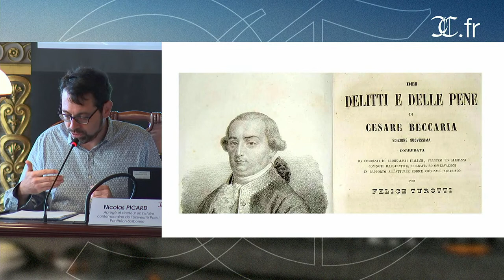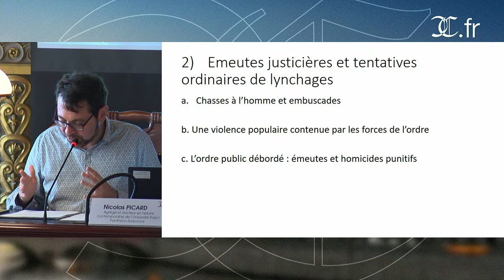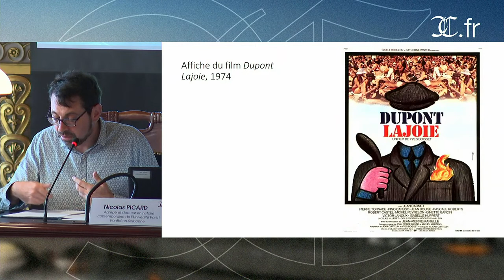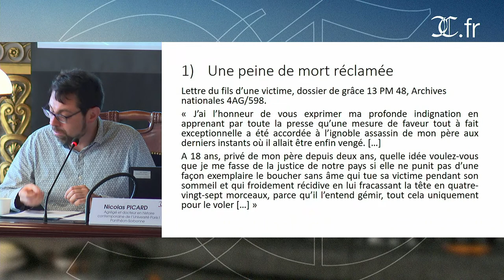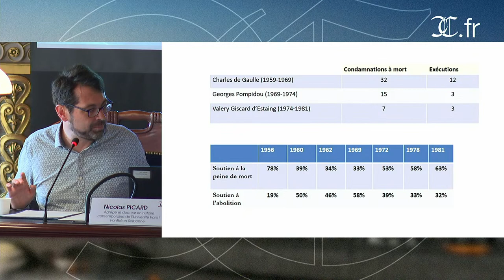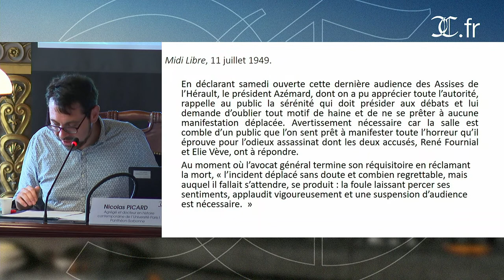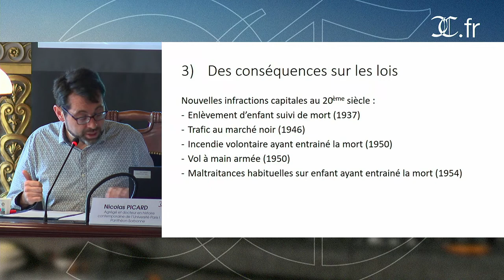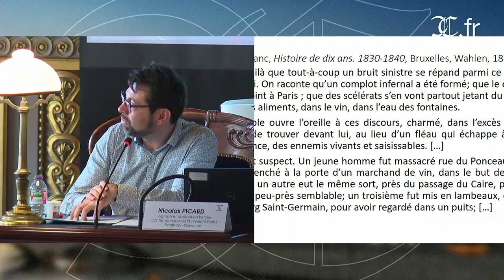Emotions punitives et peine de mort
Cycle « La justice, les justiciables et le public »